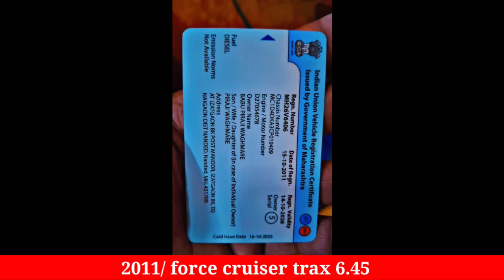2011 tufan gadi second hand force cruiser trax price in maharashtra तुफान बाजार मात्र कम मे ☎️☎️📱